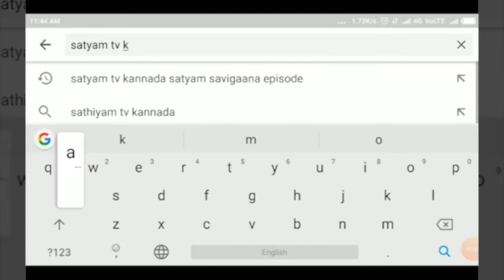HUKKERI-ಎಲ್ಲರೊಂದಿಗೆ ಕುಳಿತು ಅಗ್ನಿಹೋತ್ರ ಮಂತ್ರ ಕಲಿತ ಶಾಸಕ ಪಿ ರಾಜು||SATYAM TV KANNADA